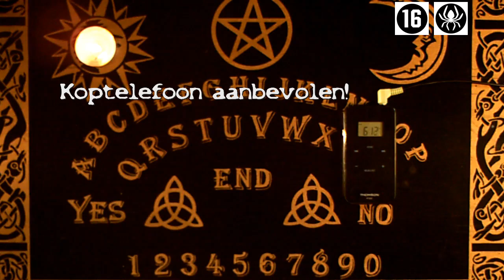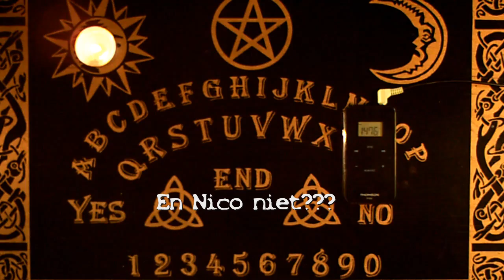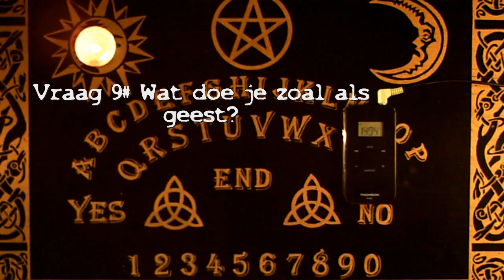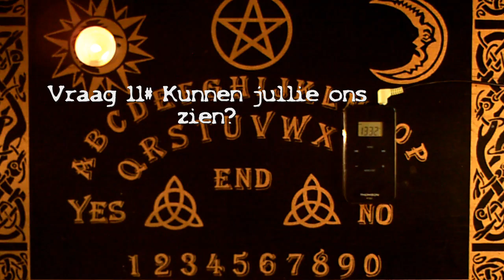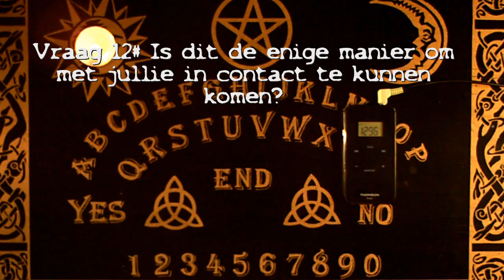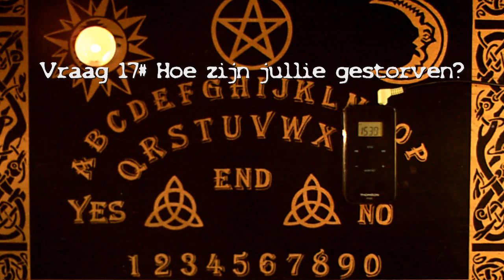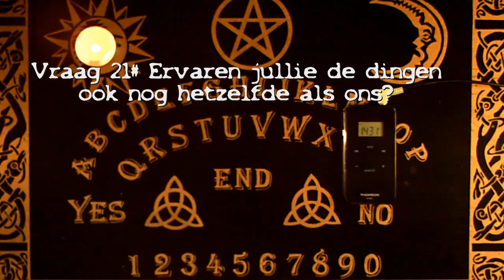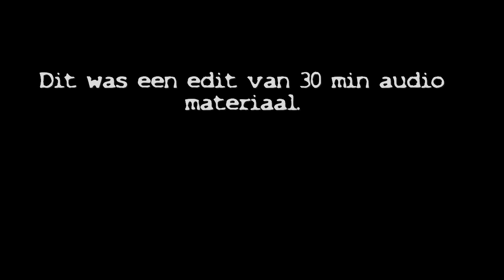25 youtube vragen voor de Ghost Box.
25 vragen van youtube gebruikers voor de Ghost Box.(evp-bandstemmen)
Koptelefoon aanbevolen.